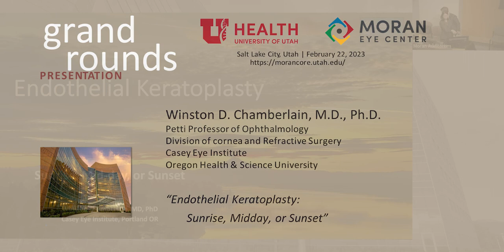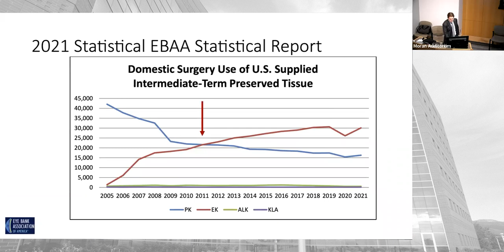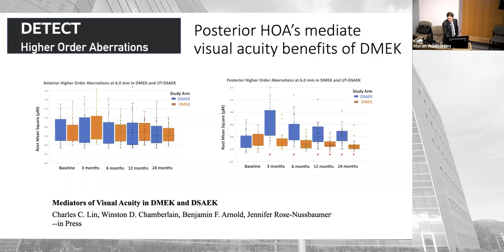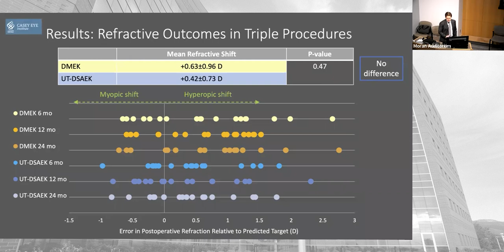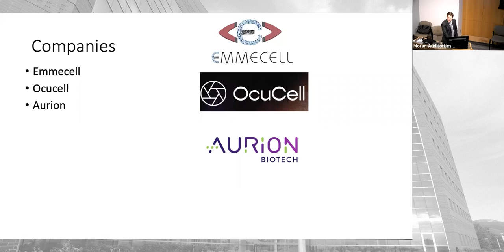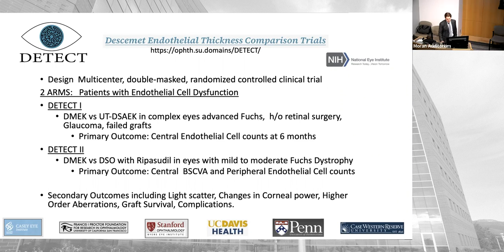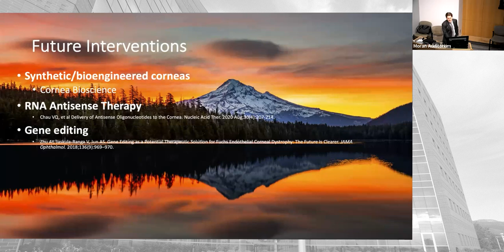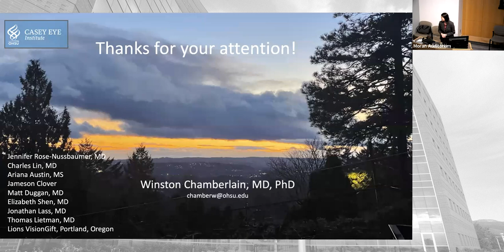Endothelial Keratoplasty: Sunrise, Midday, or Sunset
Title: Endothelial Keratoplasty: Sunrise, Midday, or Sunset
Author: Winston D. Chamberlain, MD, PhD, Oregon Health & Science University
Date: 2/22/2023